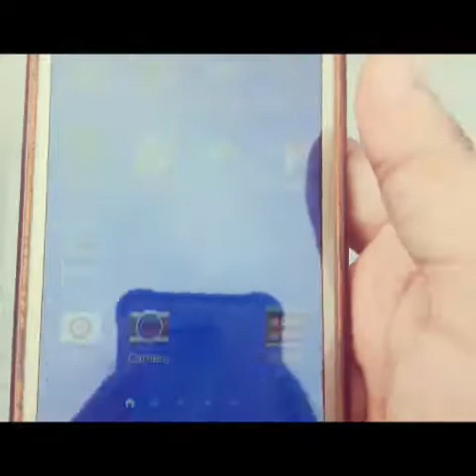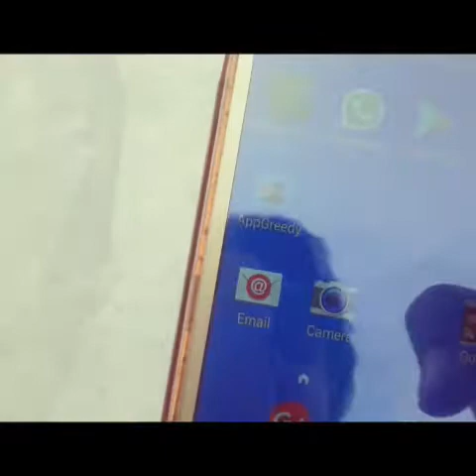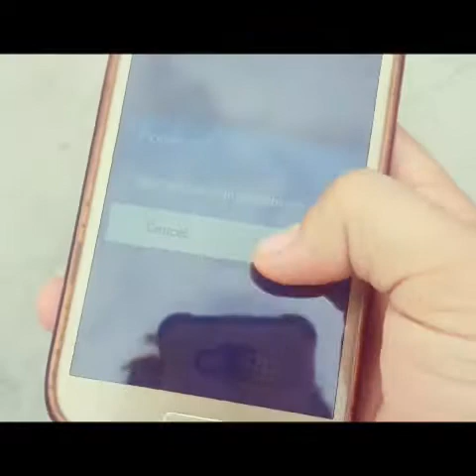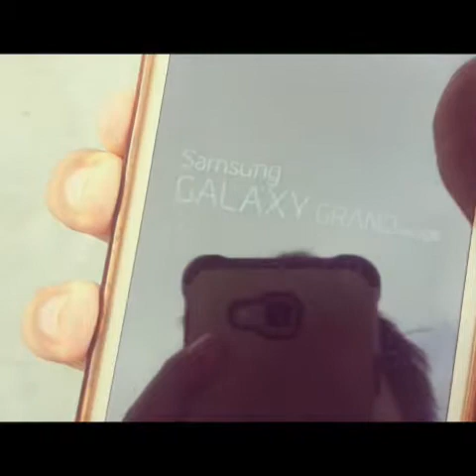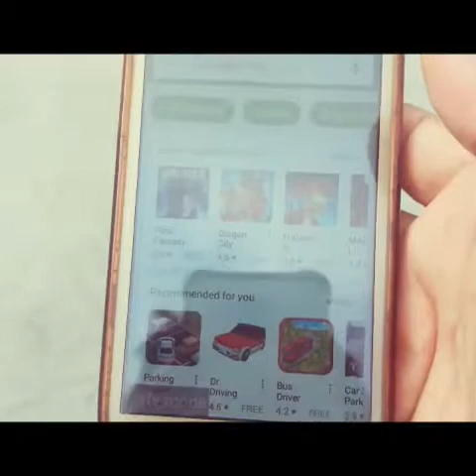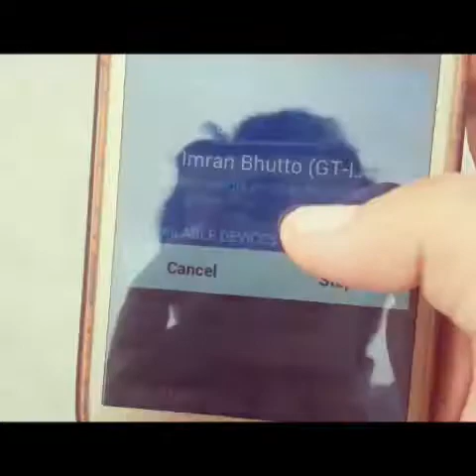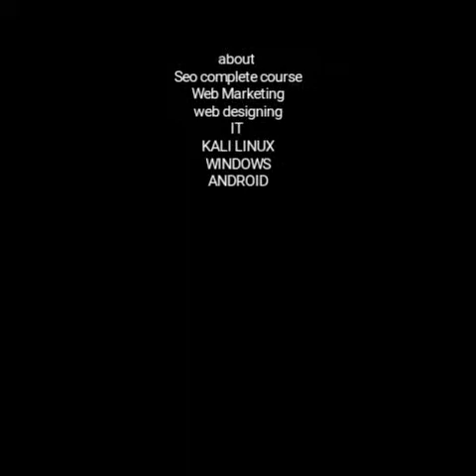How to open app lock in android urdu & hindi tutorial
AOA DOSTO AJ MAIN PIR AK NEW TRICK K SATH HAZIR HUWA HU JIS MAIN HUM KO SIKHAIN GAY K , K SAY KISI B MOBILE KA KOI B APP LOCK K SAY HACK KIYA JATA HAY WO B AK MINUTE MAIN DOSTO AGAR MERI YA VIDEO APKO ACHI LAGI TO PLZ HAMARY CHANNEL KO SUBSCRIBE KARAIN OR LIKE KARAIN